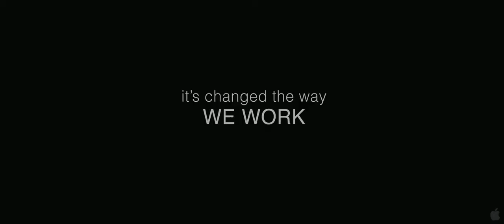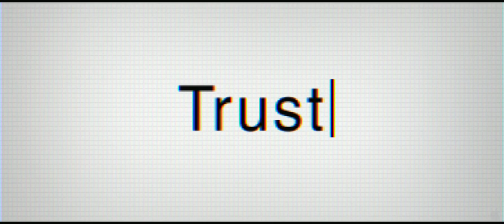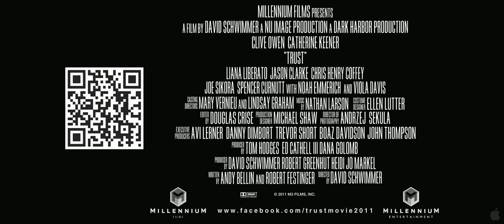Trust - Official Trailer - Cinemit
Get free tickets to a screening of this movie from Cinemit! Cinemit is an online community that connects YOU with advanced screenings and cinematic experiences.

In Theaters April 1st
Rated: R
Directed by: David Schwimmer
Written by: Andy Bellin and Robert Festinger
Featuring: Clive Owen, Catherine Keener, Viola Davis and Noah Emmerich
Plot: A teenage girl is targeted by an online sexual predator.